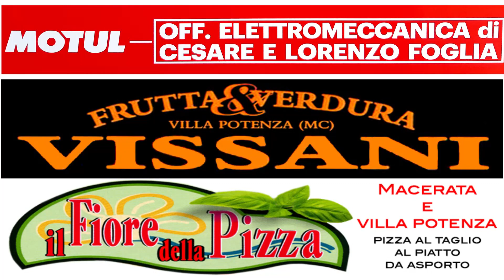Montecosaro vs Maceratese-0-3- Promozione Girone B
reti Maceratese 20' Tittarelli 69' Diemè 82' Armellini